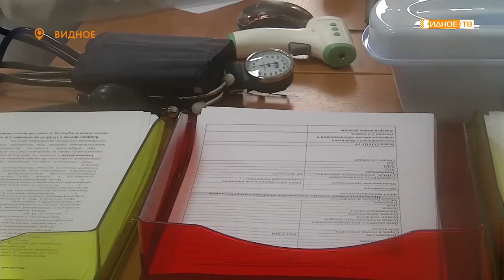«Доступная вакцинация» - работа прививочного пункта в кинотеатре «Искра»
Новый пункт вакцинации от коронавируса открылся в кинотеатре «Искра». Теперь совершеннолетние видновчане могут сделать прививку в выходной день рядом с домом.